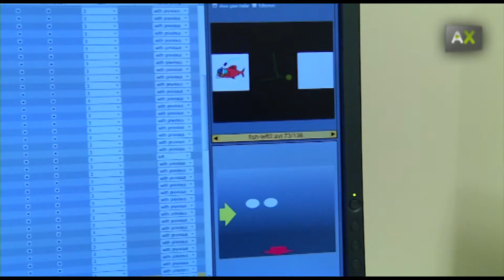研究者们学习头脑行为，预测婴儿多动症或自闭症的发展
研究人员从格拉纳达大学的研究关注婴儿的发展与预测疾病，如多动症或自闭症的客观实验心理学。他们这样在CIMCYC使用不同的工具和练习。大脑，心理与行为研究中心（CIMCYC），他们是西班牙的先锋。